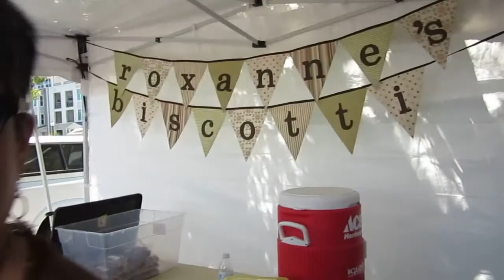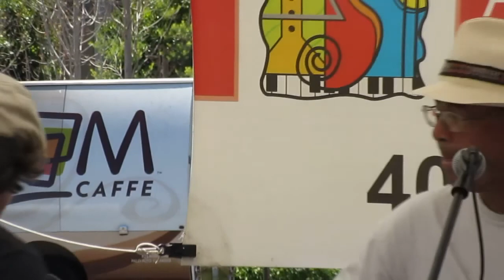Story of our lives - Roxanne's biscotti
I first met this couple was about 4 years ago. They have just started. They caught my attention because of their vibe. Each time I see them, they are handing out samples and chatting with people. They are always smiling and there is a innate happiness radiating from them. I finally got the courage to make a video of their story. The husband kept saying: "I am the luckiest person." They are lucky to have each other. Such beautiful, loving people.